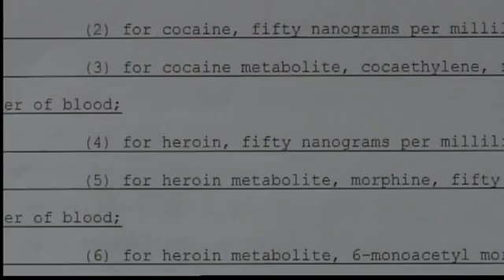Lawmakers look to toughen crime laws